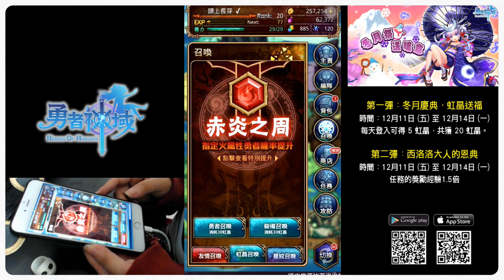江小Mの實況【勇者神域#2】：我只是想要三顆星星★★★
這款手機遊戲是由香港實況主屎萊姆帶領的獨立遊戲開發團隊製作
沒錯！就是屎萊姆你沒聽錯！當然要玩！！！(ง๑ •̀_•́)ง(ง๑ •̀_•́)ง

不過來亂的請你自行離開，我偶爾可能也許會問你怎麼了？